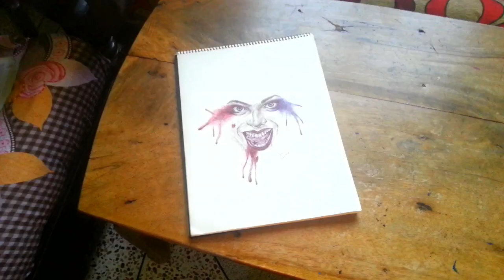How to Draw Harley Quinn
Today i draw a portrait of  Harley Quinn
Harley Quinn is a fictional character appearing in comic books.

Pen Drawing
Scribble Drawing

Material- 0.5mm pens (Black, Red, Pink, Blue)

Enjoy some relaxing time with me :)